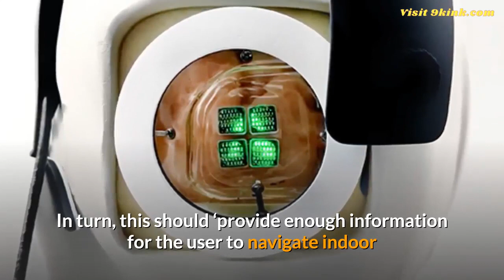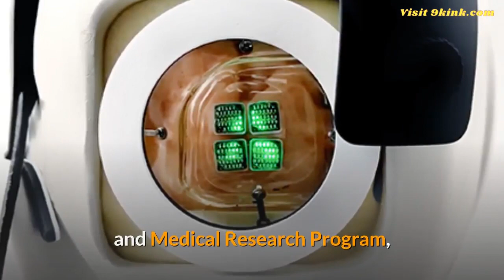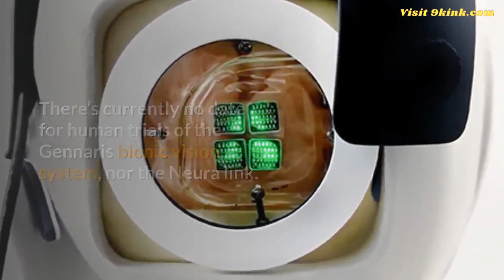Human Trials Set To Begin For Bionic Eye That Links To Brain Chip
After all, I don’t want you to miss my new videos and tips.

“NOTWITHSTANDING THE PROVISIONS OF SECTIONS 106 AND 106A, THE FAIR USE OF A COPYRIGHTED WORK, INCLUDING SUCH USE BY REPRODUCTION IN COPIES OR PHOTO RECORDS OR BY ANY OTHER MEANS SPECIFIED BY THAT SECTION, FOR PURPOSES SUCH AS CRITICISM, COMMENT, NEWS REPORTING, TEACHING (INCLUDING MULTIPLE COPIES FOR CLASSROOM USE), SCHOLARSHIP, OR RESEARCH, IS NOT AN INFRINGEMENT OF COPYRIGHT.”

THIS VIDEO AND OUR YOUTUBE CHANNEL IN GENERAL MAY CONTAIN CERTAIN COPYRIGHTED WORKS THAT WERE NOT SPECIFICALLY